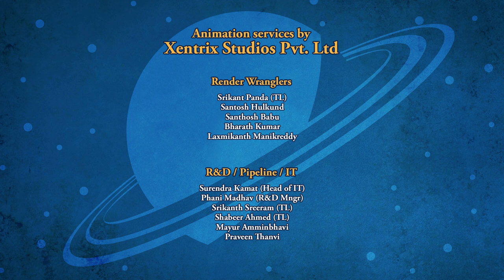SPACE RACERS: Hawks On It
When Coot has to leave to attend a school board meeting, he entrusts a nervous Hawk to watch over the workshop for the afternoon.

Doing his best to follow Coot’s instructions that by utilizing the right tool you can fix anything, Hawk finds himself dealing with one emergency repair after another; cadet after cadet comes streaming in with bent wheels, dented wings, a misadjusted helmet, clogged rocket boosters, and other problems.

Will Hawk be able to find the right tools for the repairs and get some help from his friends along the way?